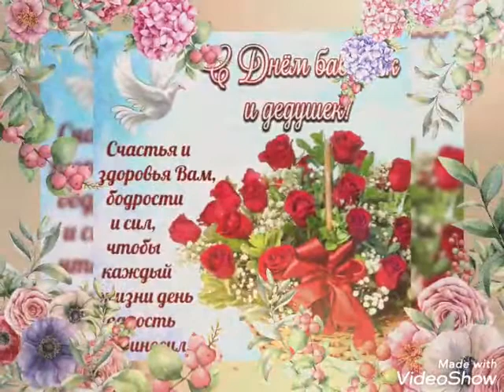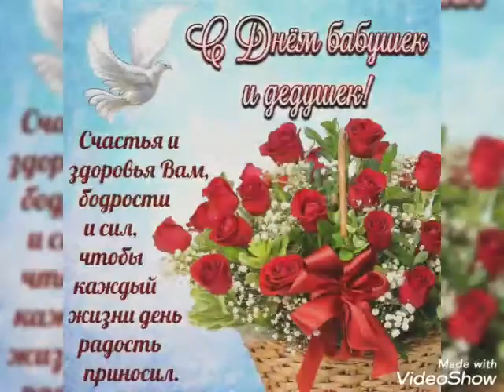С праздником дедушки и бабушки 🥰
С праздником бабушки и дедушки!!!         Дорогие наши, любимые дедушки и бабушки, поздравляем вас с вашим днем и хотим сказать вам огромное спасибо за любовь, отдачу, мудрость и терпение, которые вы дарите своим внукам и детям. Желаем вам,крепкого здоровья, взаимной любви и семейного счастья, и чтобы внуки любили и ценили, а дети были благодарны и всегда о вас помнили.
Воспитанники и воспитатели группы "Сказка ": Брехова Е.А., Бережнова В.А..